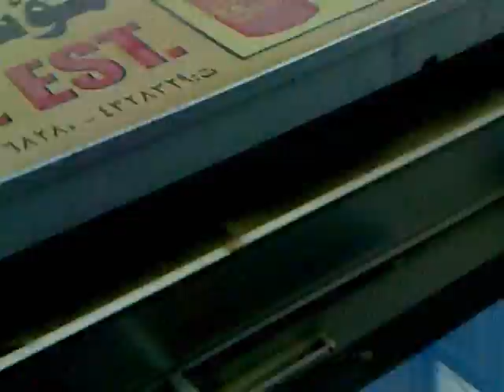shop lifting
lol its awesooooooooooooooooome and plz comment and rate plzzzz